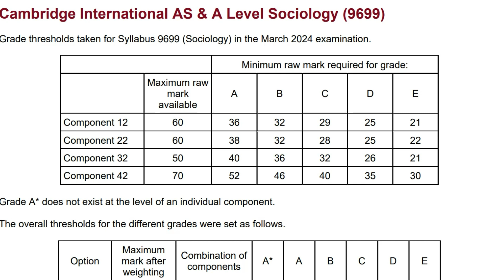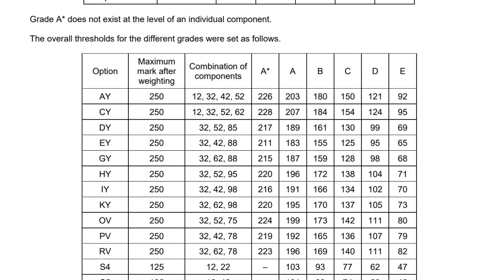Thresholds of all major subjects of A Level March 2024 exam series | Threshold CAIE A level Feb 2024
A level grade Threshold of June 2024

for all subjects will be released on this channel tomorrow early morning.

also igcse and olevel threshold for June 2024 will be available here